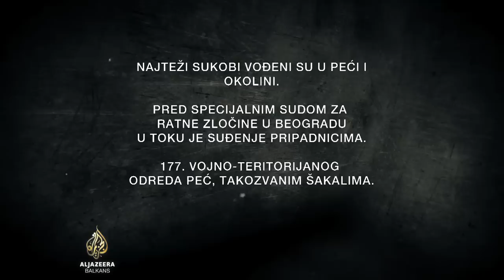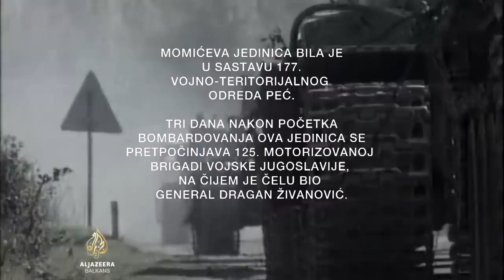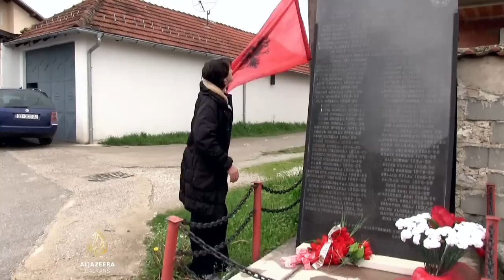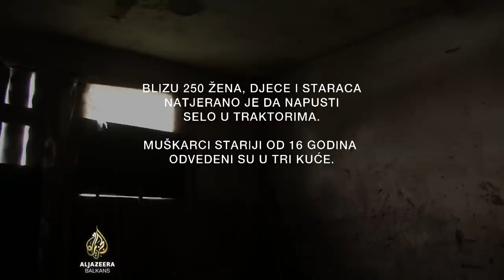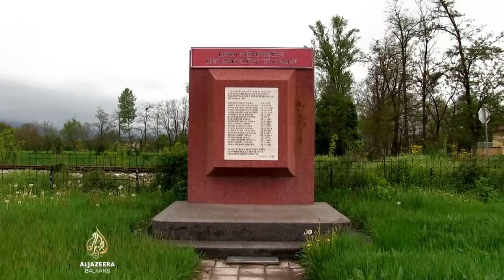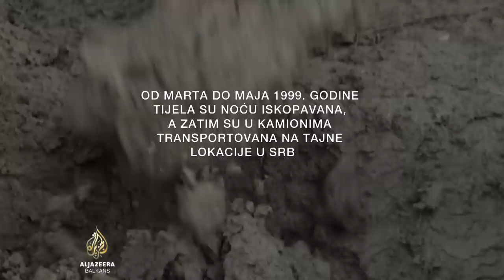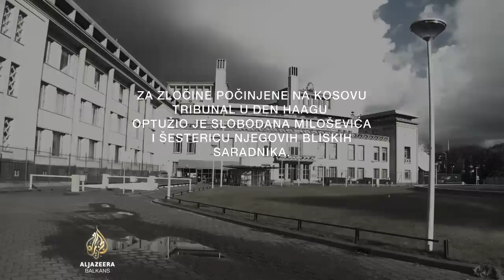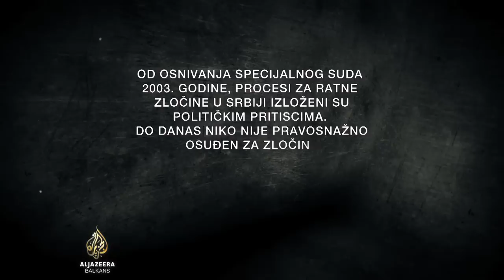Regioskop: Nedodirljivi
Dokumentarac je rezultat dvogodišnjeg istraživanja a gledaoce vraća na Kosovo u 1999. godinu, gdje su srpski vojnici ubili blizu 120 kosovskih Albanaca u selima Ljubenić, Ćuška, Pavljan i Zahač. Njihova tijela su spaljena i skrivena, a neka su 2001. godine pronađena u masovnoj grobnici kod policijskog centra u Batajnici kod Beograda. Za zločine počinjene u tim selima, sudi se jedanaestorici bivših srpskih boraca pred Višim sudom u Beogradu. U februaru prošle godine, devet ih je osuđeno na ukupno 106 godina zatvora, ali je Apelacijski sud tu presudu poništio i vratio suđenje na početak.